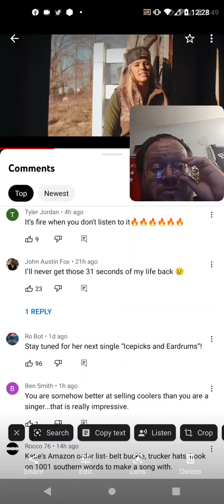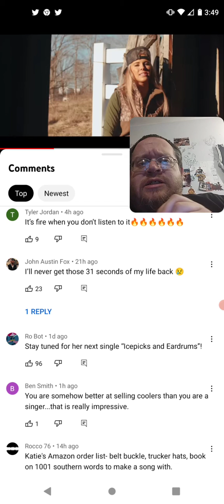Comments To Katie Noel Really BAD Song Southern #3